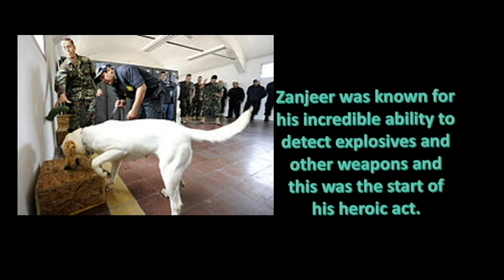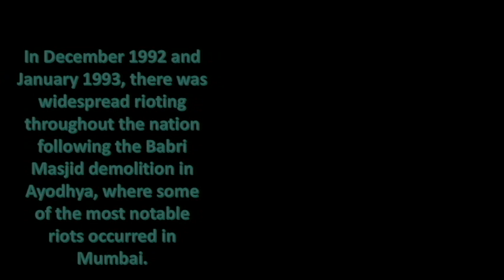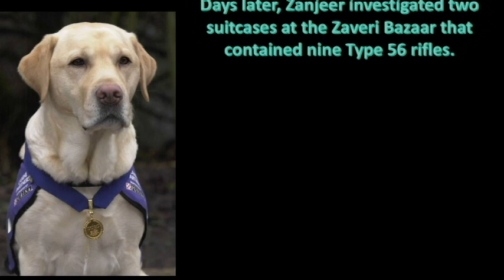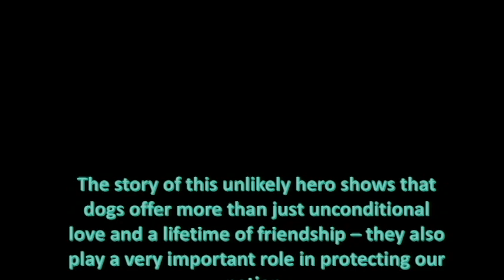Zanjeer, The Dog that Saved Thousands of Lives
Zanjeer is the heroic canine that detected more than 3,329 kgs of explosive RDX, 600 detonators, 249 hand grenades, and 6,406 rounds of live ammunition during the Mumbai Bombing in 1993.